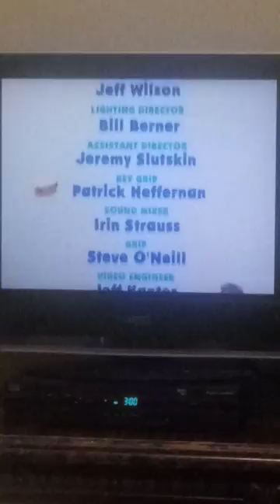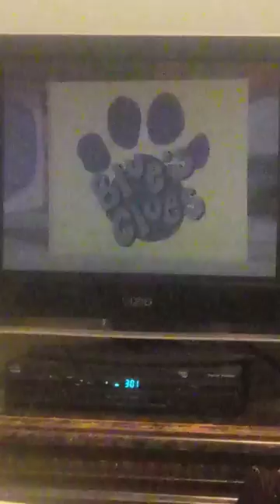Joe's Clues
Written By
Adam Peltzman

Directed By
Koyalee Chanda